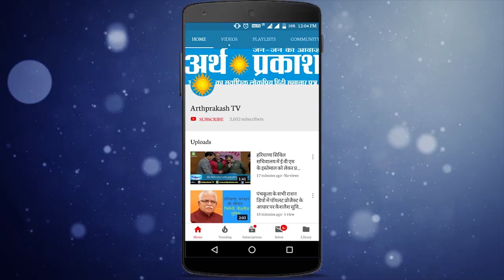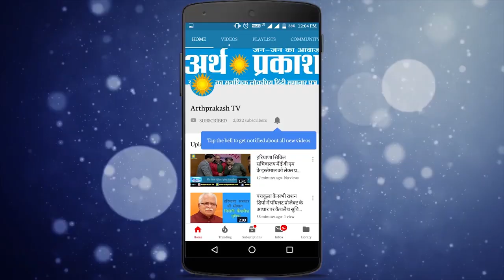ख़बरें Superfast : 2 दिन बंद चंडीगढ़ पुलिस HQ, हरियाणा में नई स्कीम अब घर बैठे मंगवाओ गंगाजल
दो दिन बंद रहेगा चंडीगढ़ पुलिस हेडक्वाटर,शिक्षा विभाग में कोरोना पॉजिटिव केस आने के बाद लिया गया फैंसला
पिता ने सिखाया बेटे को सबक, 16 लाख रुपए उड़ाने वाले बेटे को स्कूटर रिपेयरिंग शॉप पर बिठाया
मोहाली में कराया मैच, श्रीलंका का बताया, अंतरराष्ट्रीय बुकी गिरफ्तार, बीसीसीआई करेगी पूछताछ
कालका -पिंजौर को पंचकूला नगर निगम से बहार किया गया है अब कालका नगर परिषद का चुनाव अलग होगा
श्रद्धालु घर बैठे मंगवाएं हरिद्वार से गंगाजल, हरियाणा में खास सुविधा हुई शुरू
दिल्ली से लुधियाना जा रही थी नशे की खेप, अम्बाला सीआईए ने किया काबू
भोले के भक्तों के लिए खुशखबरी 21 जुलाई से शुरू हो रही अमरनाथ यात्रा
पुराने दिनों की तरह सैलानी निहार सकते हैं हिमाचल की वादियां, विस्तार से बताएंगे एंट्री के नियम